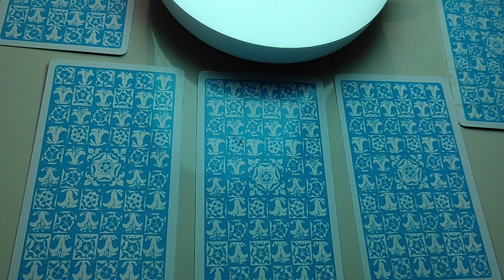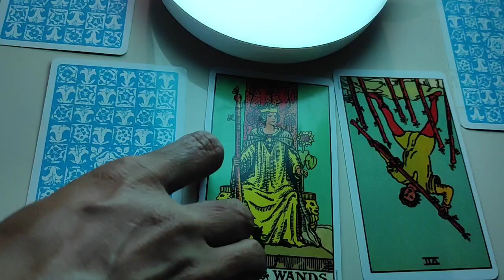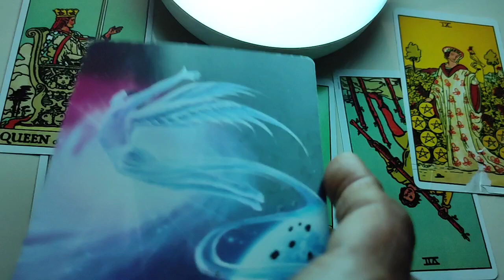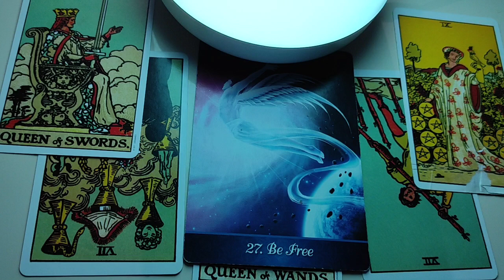Aquarius ♒️Next 24 hours ❤️Their attitude is embarassing you…❤️Tarot Reading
Hi guys !

support
For Daily Readings: